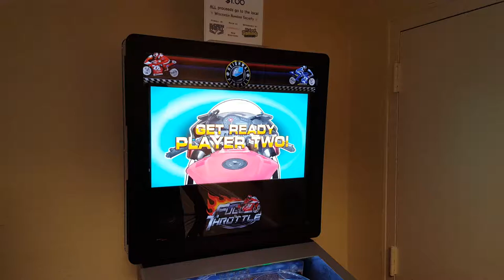Heighway Pinball: Full Throttle Pinball Machine @ 2017 Midwest Gaming Classic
3 short clips of Heighway Pinball's Full Throttle Pinball Machine at the 2017 Midwest Gaming Classic in Brookfield, Wisconsin.